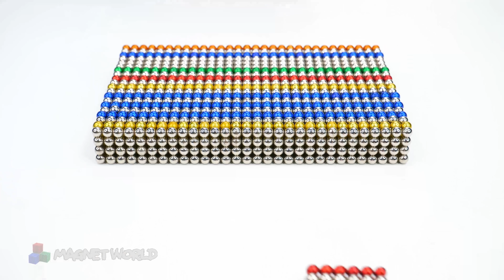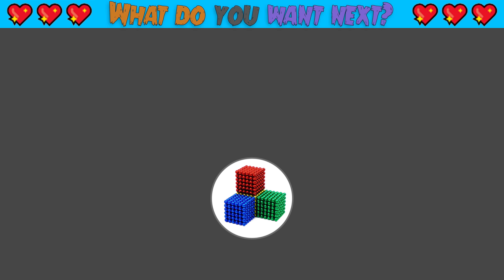DIY - How To Make Crawler Army Ambulance Trucks From Magnetic Balls (Satisfying Videos) | MW Series